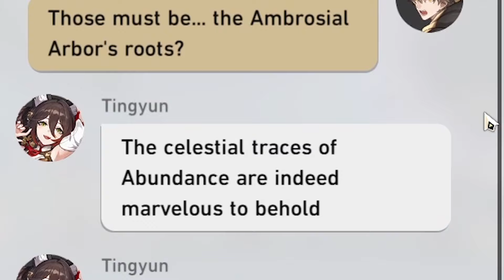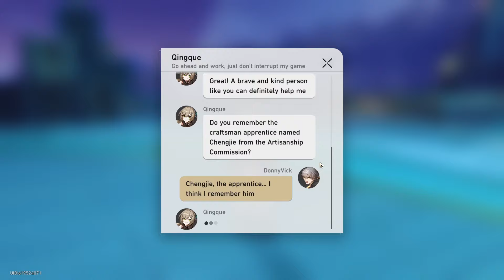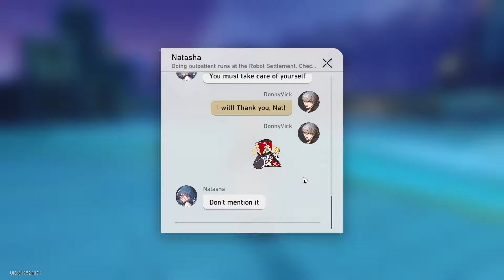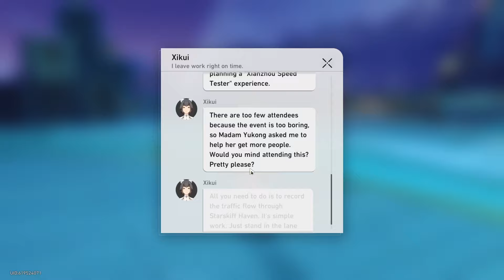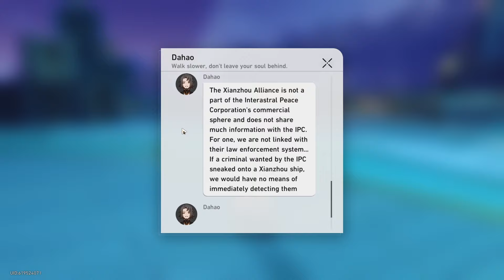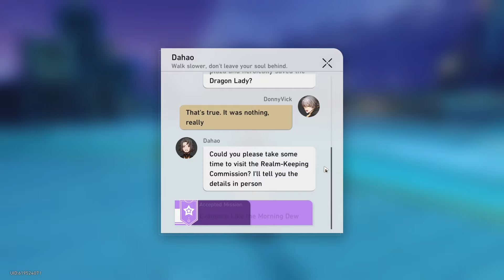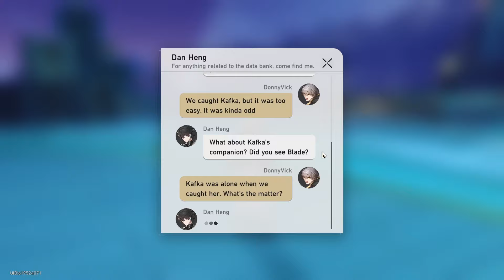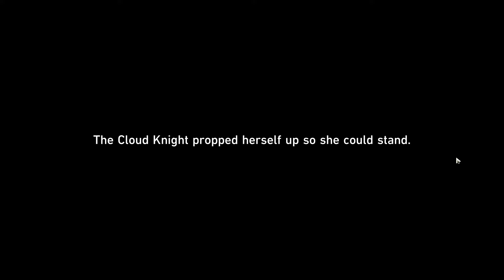Oh Thank God, It's Just a Deer... | First Time Playing Hoyoverse Game! | Honkai Star Rail #18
Following Gongshu, we find oursevles next the furnace of creation. Not all is well thought as a crazy deer appears. Welt suggests we try to find a way to beat it. Also March has funny faces, and Tingyun is slowly starting to disturb me.